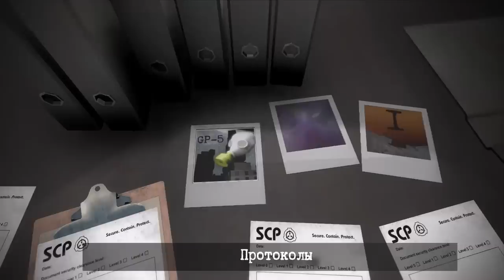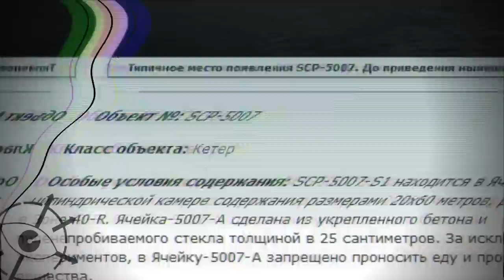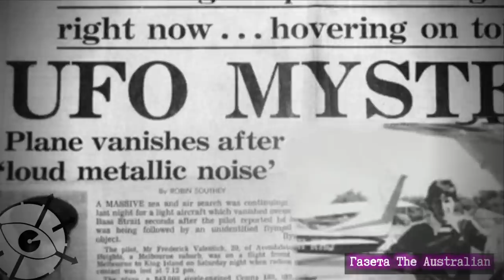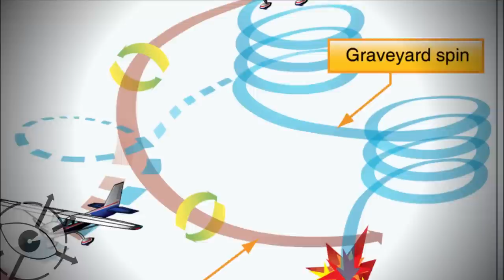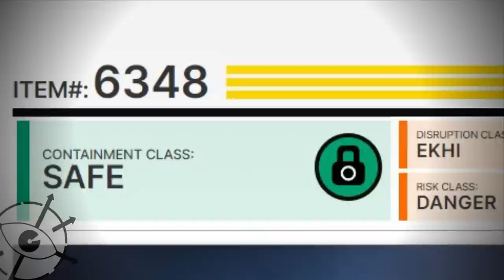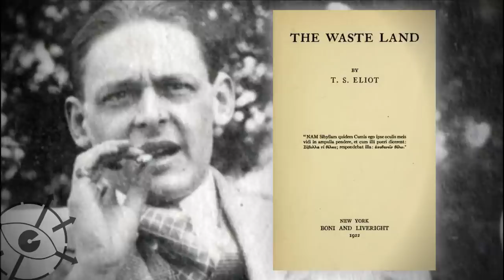Реальные SCP - 9 (SCP-5007, SCP-5140, SCP-6348)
Еще одна пачка объектов, основанных на событиях и явлениях реальной жизни. Как связаны загадочное крушение самолета и SCP-5007, Эверест и SCP-5140 и жизнь и смерть одного британского путешественника начала 20 века и SCP-6348.